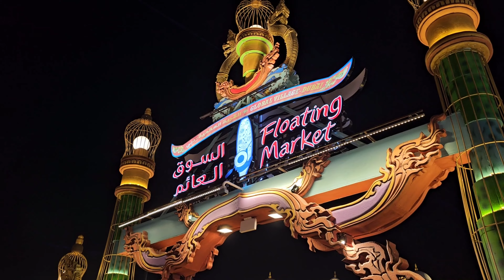global village dubai 2024 /dubai 2024 / visited different countries at one place🥰